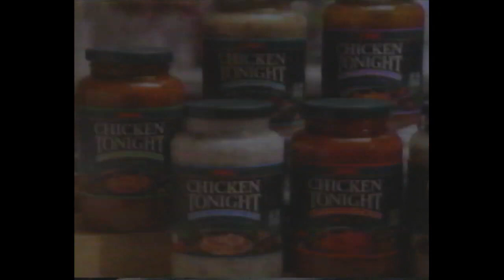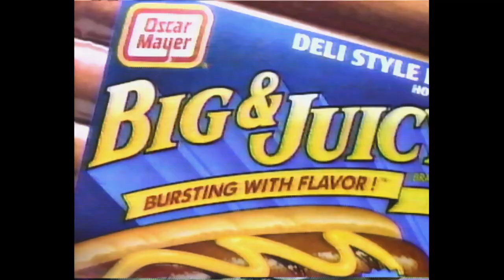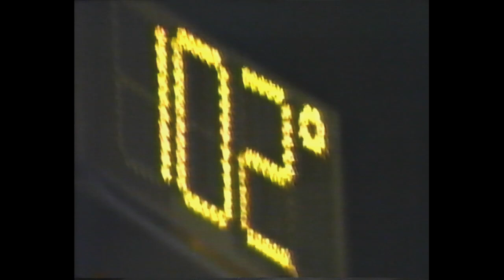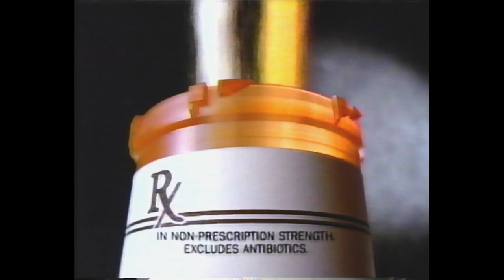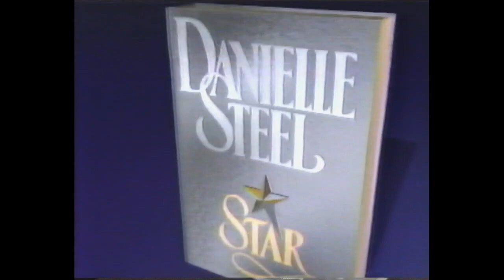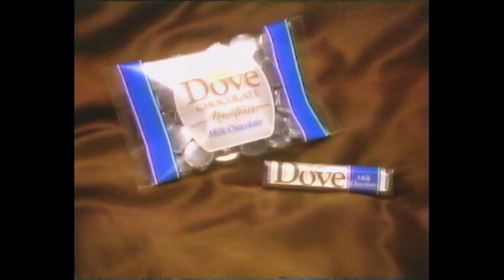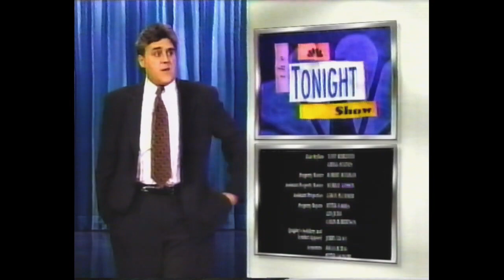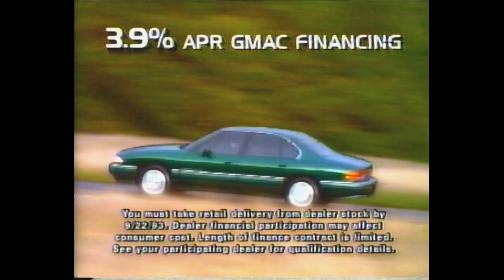1993 NBC Commercials Ads Promos ( WEAU 13 EAU Claire Wisconsin )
These are some NBC ads from a local channel in Wisconsin i found on a vhs tape .
mjm